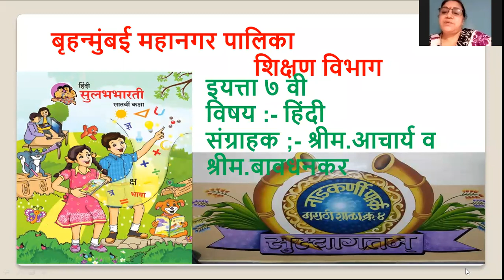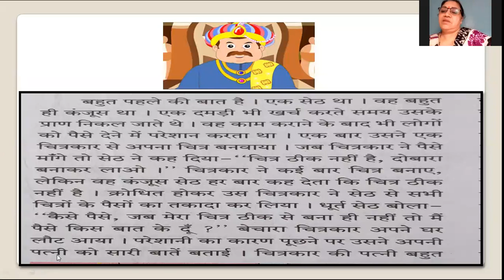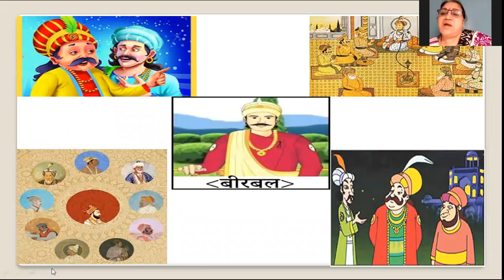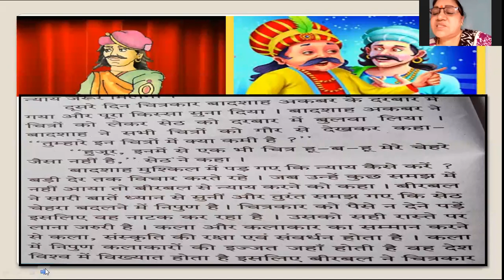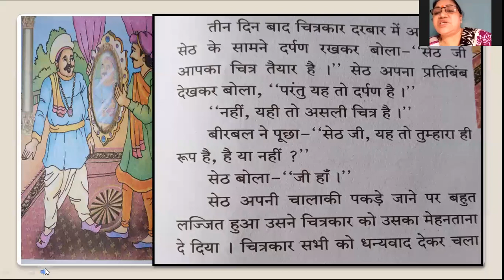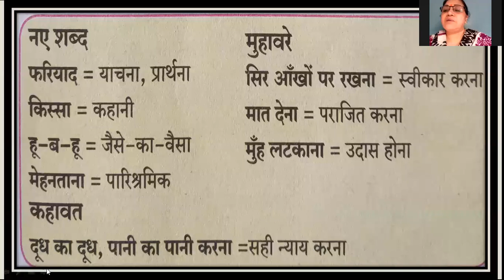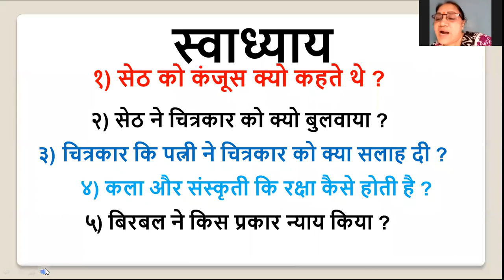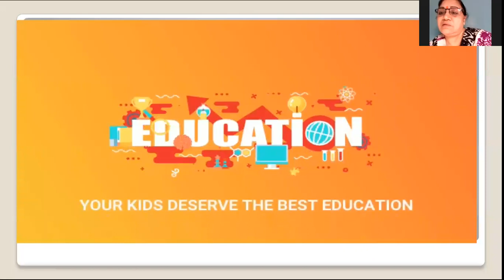BMC Edu Marathi 7th Std दि. 06/01/2021 विषय : -हिंदी *घटक:-दो लघुकथाएॅ उपघटक-सेठ का चित्र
इयत्ता:  -सातवी
माध्यम:-मराठी
बुधवार दि. 06/01/2021
विषय : -हिंदी
*घटक:-दो लघुकथाएॅ  उपघटक-सेठ का चित्र
 वेळ:8 ते 8.45a.m.
*तज्ज्ञ शिक्षक : -  श्रीम.तनुजा आचार्य